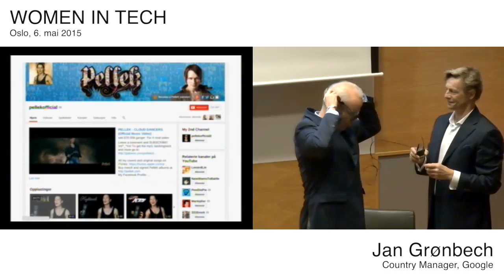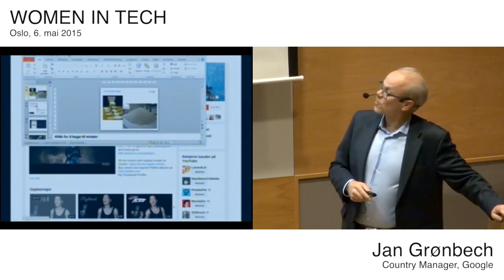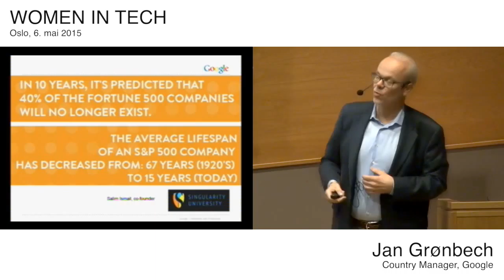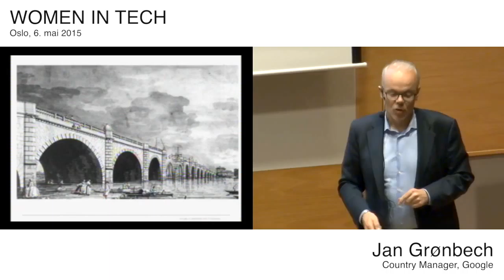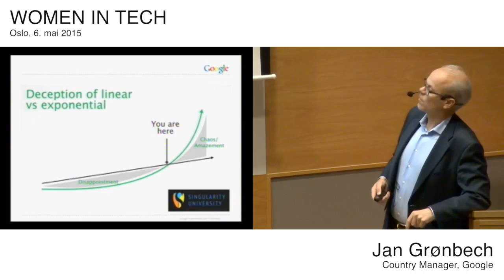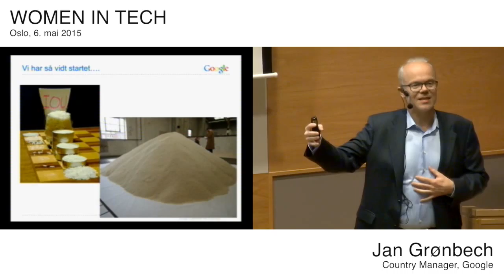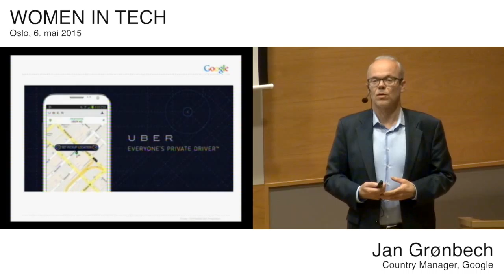Disrupt or be disrupted! Jan Grønbech , Country Manager, Google